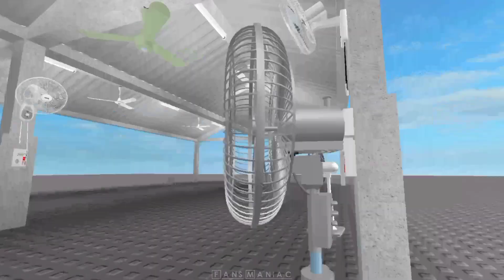The Propeller Fan Stood up and the Sky Fan || Kipas Angin || Roblox